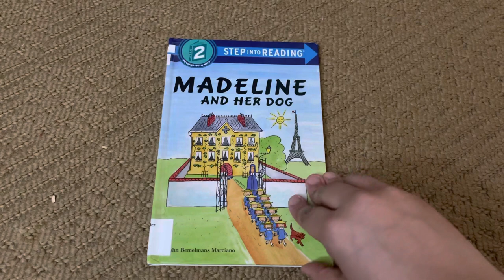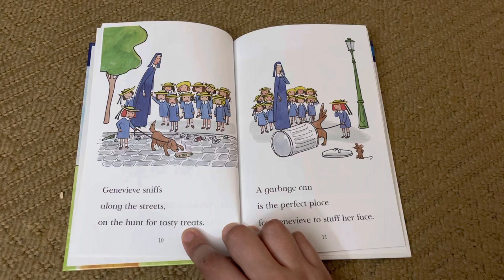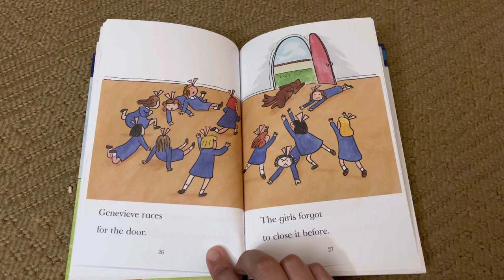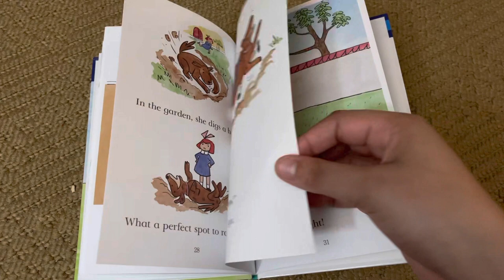Step Into Reading Step 2 Madeline And Her Dog- By John Bemelmans Marciano “ Read Aloud! “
This is my picture book recording on Step Into Reading Level Two Madeline And Her Dog- By John Bemelmans Marciano. Madeline of Paris continues her adventures--this time with her puppy! Now in Step into Reading, the premier leveled reader line.

Madeline's dog, Genevieve, is very curious! She always has her nose to the ground, looking for tasty treats.In this delightful story, she finds some yummy things to eat--in the trash and along the river! Pee-yew! Time to give Genevieve a bath! This easy-to-read book is written in rhyme, and there are full-color illustrations throughout in the same charming style as the classic Madeline books.

Step 2 Readers use basic vocabulary and short sentences to tell simple stories, for children who recognize familiar words and can sound out new words with help. Rhyme and rhythmic text paired with picture clues help children decode the story.

And don’t forget to share with family and friends!

If you are the author/publisher of this book and would like to have this video removed, I would really appreciate if you send me an message via email to and I will remove the video immediately. Thank you.